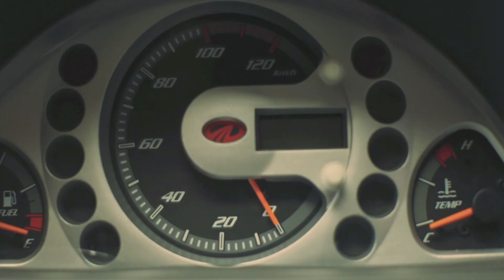Mahindra Supro Maxitruck (Punjabi)